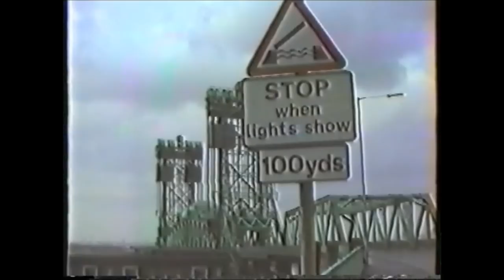Middlesbrough Tees Newport Bridge, The Last Lift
The last lift of Middlesbrough's Tees Newport Bridge in 1990. Re-edit from 1990 VHS master tapes